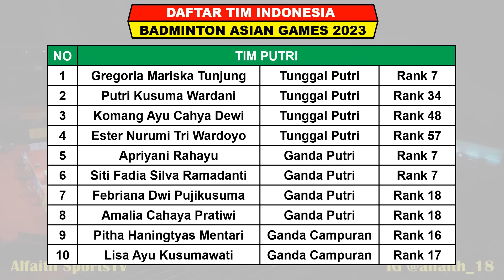Hasil Semifinal Badminton Asian Games 2023 Hari Ini ~ AN SE YOUNG Menang ~ CHINA & JEPANG Ke Final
Asian Games 2023 Akan di Laksanakan Mulai Tanggal 19 September - 8 Oktober 2023 Di China

Hasil 8 Besar Badminton Tim Asian Games Jumat 29 September 2023 Live RCTI+ / Vision+ / RCTI / MNCTV / Inews TV
INDONESIA VS CHINA 0-3

INDONESIA VS KOREA SELATAN 1-3

Hasil 4 Besar Badminton Tim Asian Games Sabtu 30 September 2023 Live RCTI+ / Vision+ / RCTI /
TIM PUTRI
CHINA VS JEPANG
KOREA SELATAN VS THAILAND

TIM PUTRA
CHINA VS JEPANG
INDIA VS KOREA SELATAN

FANSPAGE FACEBOOK : Alfaith Sports
SUMBER / SOURCE : ASIAN GAME WEB

Badminton Asian Games 2023
Drawing Asian Games 2023
Timnas Indonesia
Jadwal Asian Games